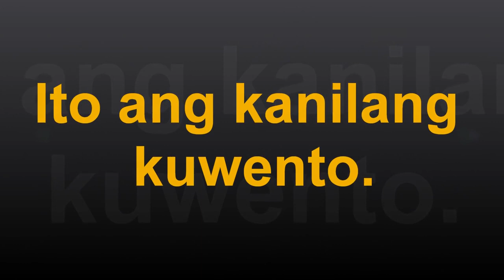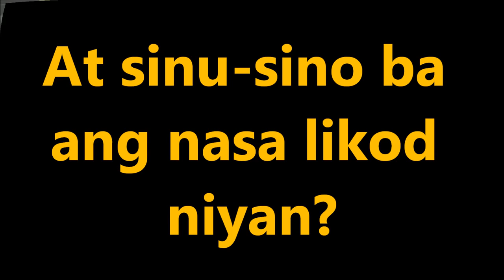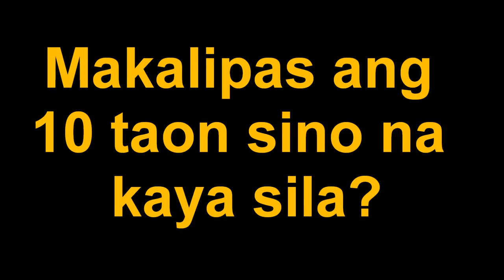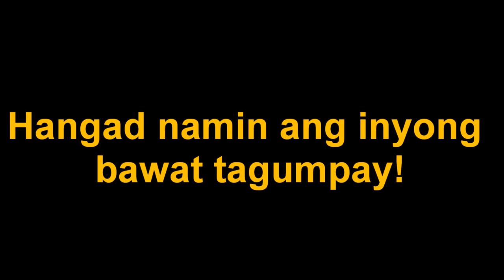RLLMHS BATCH 2011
This was my tribute to Rafael L. Lazatin Memorial High School. The administration, teachers, parents, students and stakeholders have done another great job for the school year 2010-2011! We had the 3rd batch of graduates who were hopeful for their future. We believed that they would fulfill their dreams. We extend our warmest congratulations to Batch 2011 of RLLMHS!

The pictures used in the video are from the students and teachers of Rafael L.  Lazatin Memorial High School. The song "Kanlungan" is from the Filipino nationalist composer and singer Noel Cabangon.